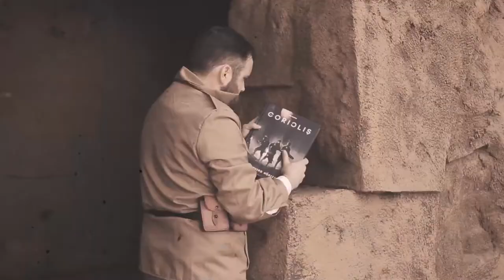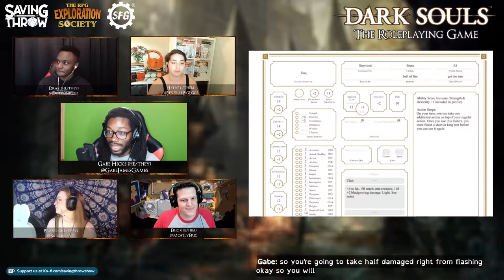RPG Exploration Society - DarkSouls - Episode 4 - The Campaign Begins!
Produced by:
Dom Zook